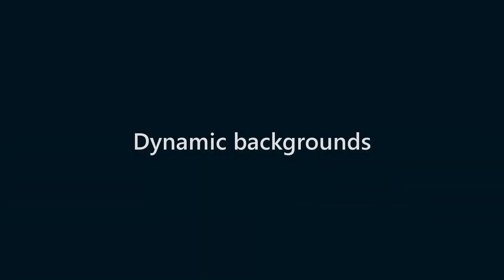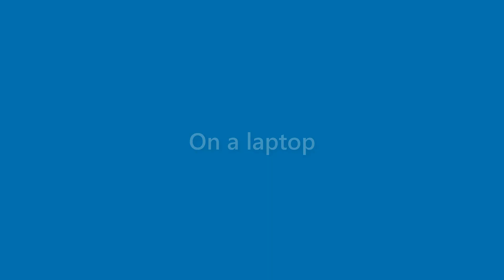Presley Beck - appearance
Name Look - Presley Beck - appearance. In this video we present "Presley Beck" name look and feel in various scenarios.
This video will cover:
How does "Presley Beck" look as a personal letterhead?
How does "Presley Beck" look on a business card?
How does "Presley Beck" look on a computer/laptop screen?
How does "Presley Beck" look with different background colors?
How does "Presley Beck" look with various fonts?